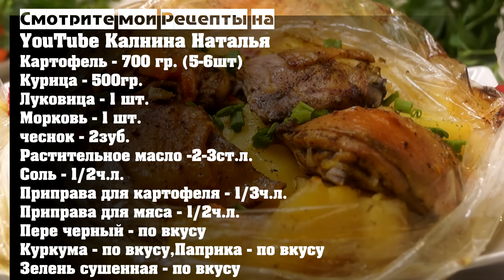Ужин без возни "Хозяйка отдыхает"! Вся семья влюбится в это блюдо!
Мясо с картофелем в рукаве. Мясо, приготовленное по этому рецепту, получается очень мягкое и сочное, а картофель нежный и ароматный. Готовится очень просто и подготовка продуктов занимает минимум времени.

Рецепт:
Картофель – 700 гр. (5-6шт)
Курица – 500гр.
Растительное масло –2-3ст.л.
Соль – 1/2ч.л.
Приправа для картофеля – 1/3ч.л.
Приправа для мяса – 1/2ч.л.
Пере черный - по вкусу
Куркума – по вкусу
Паприка – по вкусу
Зелень сушенная – по вкусу